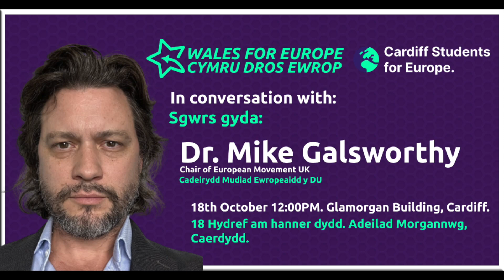Event compilation - In Conversation with Mike Galsworthy / Cardiff for Europe relaunch